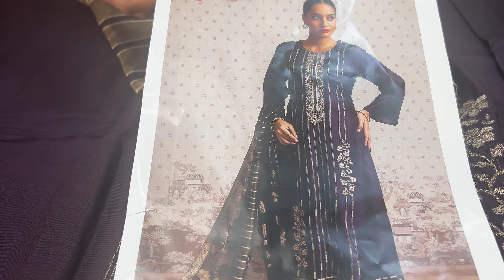Nariti brand ki elegant party wear new collection 💃9896153056 (21/1024)organza and crepe desinersuit